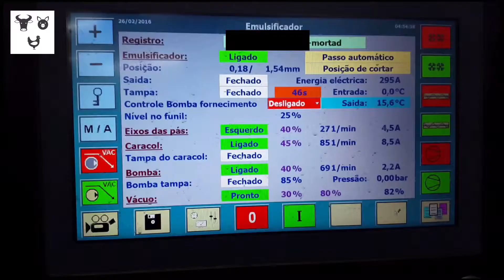i225 CDVMP Vacuum Emulsifier - Inotec GmbH